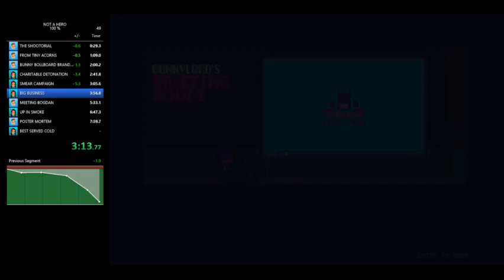NOT A HERO 100% PB in 29:24